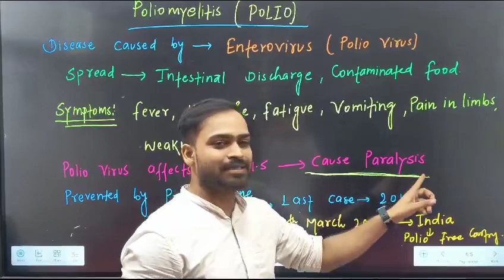what does polio do the legs? | what is polio caused by? | is polio still around? when is polio 2024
what does polio do te legs? | what is polio caused by? | is polio still around?  when is polio 2024.

🌍🤔 Ever wondered **what polio is caused by**? In today’s eye-opening video, we dive deep into the origins of this debilitating disease, its transmission, and the science behind it. 🦠✨ Polio is notorious for its impact on millions, but **what does polio do to the legs** specifically? Discover how the virus affects the nervous system and elicits profound effects on mobility and muscle strength. Get informed about symptoms, historical outbreaks, and the ongoing efforts for eradication. 💡🙌